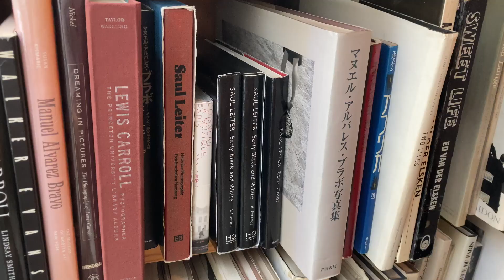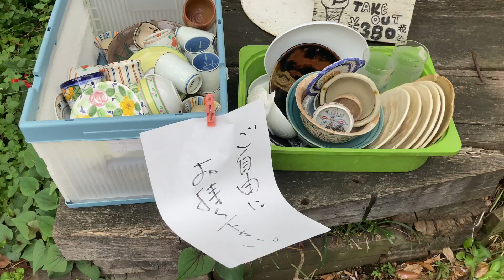Photo Book Dining Megutama (写真集食堂 めぐたま) ~¥4400 for two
Photo Book Dining Megutama (写真集食堂 めぐたま)
April 2023

When you’re one of the nation’s foremost photography critics and historians, with a career going back three decades, storing the photobooks you inevitably accumulate is going to present a problem. Kotaro Iizawa’s altruistic solution was to open this unique space in Ebisu, where he welcomes the public to come and browse around 5,000 titles from his vast collection, while enjoying drinks and home-cooked seasonal dishes. Wooden shelves spanning two entire facing walls are connected by beams that run across the ceiling, giving the impression of sitting within a giant bookcase. Megutama’s collection stretches back to the dawn of photography, and is constantly being added to as important new works are published.